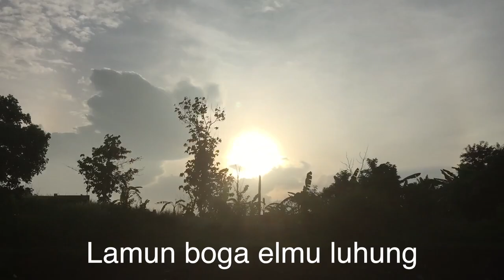Sule - Ibu (Official Lyric Video)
Hanya Ini yg bisa aku berikan buat ibu .terima kasih atas semua yg telah kau berikan.pengorbanan yg gak bisa dibals wahai ibu SELAMAT HARI IBU

Aktifkan RBT-nya dengan cara:
Ibu
Telkomsel : ketik SUICX Kirim Ke 1212
Indosat : Ketik 53073661 Kirim 808
XL : Ketik 11702251 Kirim 1818
3(tri) : Ketik 2212264 Kirim 1212